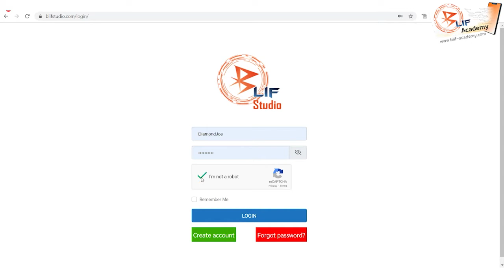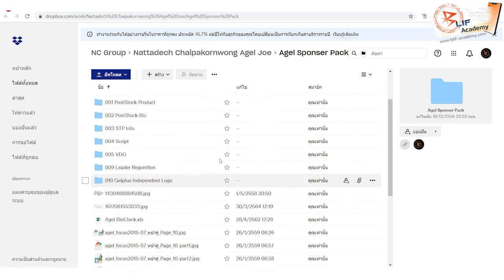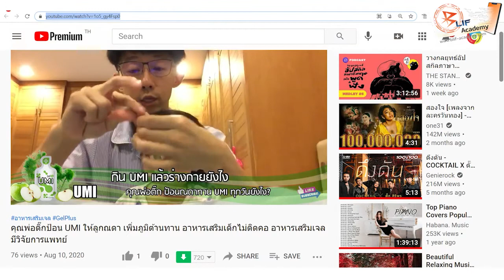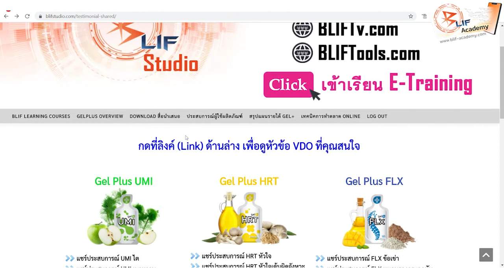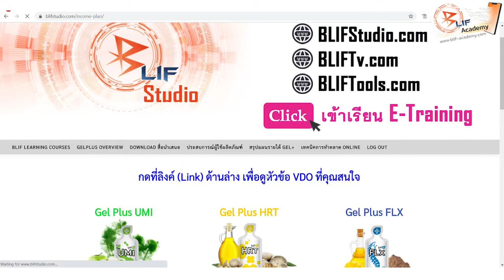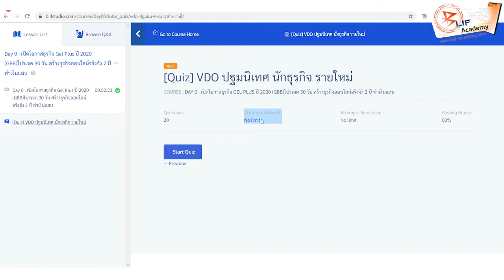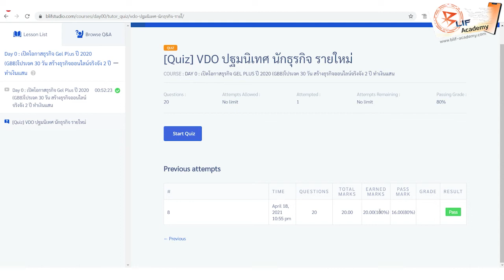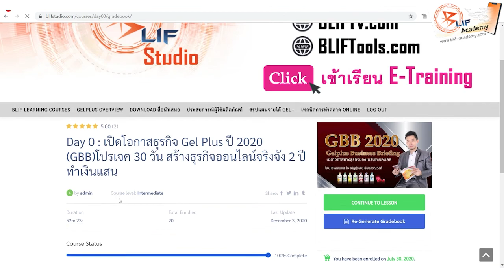BLIF Academy แนะนำ วิธีเข้าเรียนคอร์ส 30 วันทำเงินแสน โดย Diamond โจ ณัฏฐ์ธเดช